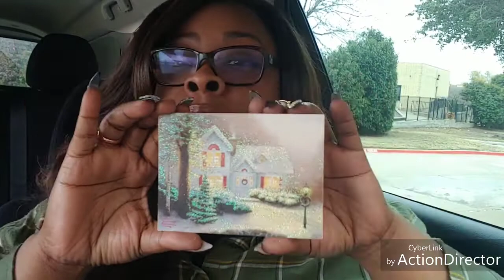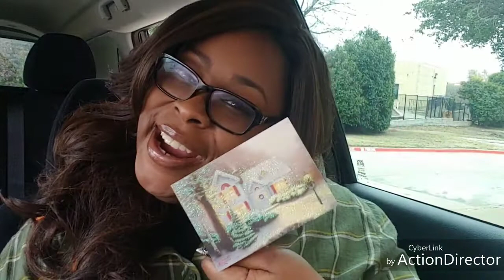I GOT MAIL YAY..! THANK YOU MY LUVS!💞🌙😘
Short thank you vid guys. thank you all for the love and support we inching to 225 then right to 500 i can't do it without YOU GUYS..MY LUVS SO THANK YOU SO MUCH!!

I can be reached on
IG SNAP AND TWITTER @1LOVEDIVA